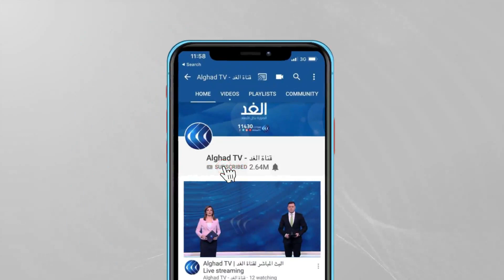تبرعات لتجديد شقة رئيس وزراء بريطانيا.. مستشار جونسون السابق يكشف سبب هجومه عليه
شن دومينيك كامينغز المساعد السابق لبوريس جونسون الجمعة هجوما عنيفا على رئيس الوزراء البريطاني معتبرا أنه لا يتمتع بالكفاءة، وشكك في في نزاهته في العديد من القضايا الجديدة بينما تنفي رئاسة الحكومة ذلك.
وكتب هذا المستشار السابق المؤيد لخروج بريطانيا من الاتحاد الأوروبي ومهندس فوز حملة مؤيدي بريكست في استفتاء 2016، على موقعه الالكتروني "من المحزن أن نرى رئيس الوزراء ومكتبه يتراجعان إلى هذا المستوى من الكفاءة والنزاهة التي يستحقها البلد".. مزيد من التفاصيل يتحدث عمرو المنيري مراسل الغد من لندن مع الإعلامية لينا مسلم.